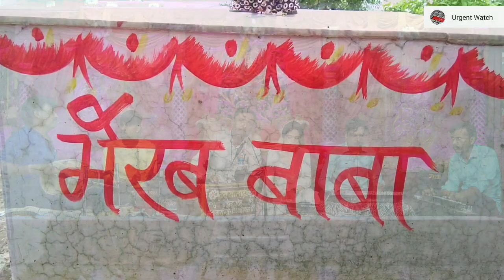बिराजी ऊँची पहाड़,बिराजी ऊँची पहाड़ मैया बीतली बारी ll देवी जस ll देवेन्द्र पटैल/पिंकी विश्वकर्मा ll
बिराजी ऊँची पहाड़ बिराजी ऊँची पहाड़ मैया बीतली बारी देवी जस देवेन्द्र पटैल पिंकी विश्वकर्मा By Urgent Watch Recording Studio
गायक - देवेन्द्र पटैल
लेखक - विजय सिंह
ढोलक वादक - यशवंत विश्वकर्मा
नगड़िया  वादक - गुड्डा ठाकुर
बेन्जो  वादक - नीरज संदेले
पेड  वादक - दीपक मेहरा

Production - Urgent Watch Recording Studio

Copyright - Urgent Watch

UAM No. - MP32D0009821

बुन्देलखंड की विलुप्त होती विधाओं को जीवित रखने और उन्हें बढ़ावा देने एवं नए कलाकारों को एक बेहतर मंच देकर उनकी प्रतिभा को लोगों तक पहुँचाने के लिए अर्जेंट वाॅच रिकाॅर्डिंग स्डूडियो का शुभारंभ हुआ है । हम हमारे ग्रामीण क्षेत्रों के लोककलाकारों की रिकाॅर्डिंग कर हमारे चैनल पर प्रसारित करते हैं इसके अलावा कोई भी कलाकार अपनी वीडियो ऑडियो हमारे चैनल से प्रसारित करवाना चाहें तो करवा सकते हैं